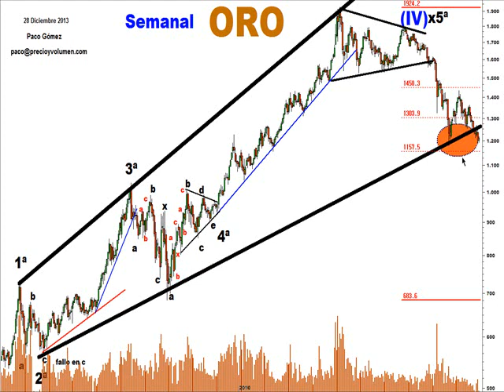Oro con Precio y Volumen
Hoy se volvió analizar el gráfico del Oro. La distribución en máximos esta razonablemente clara, por ahora en la caída no ha salido un volumen significativo como para pensar que el precio se podría girar al alza. Eso si, estamos en una zona importante de confluencias y es lógico que el precio se tome su tiempo. La operativa en acciones, futuros y forex contiene un riesgo sustancial y no es para todos los inversores. Lee en el siguiente enlace la divulgación completa de riesgos: